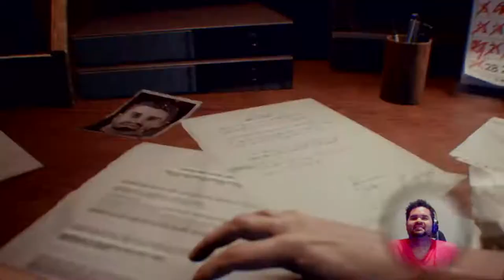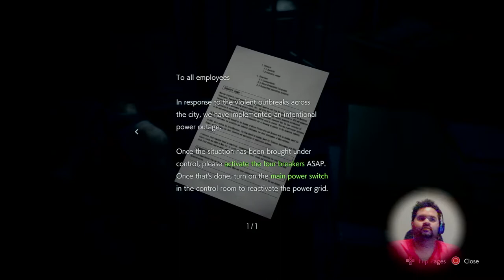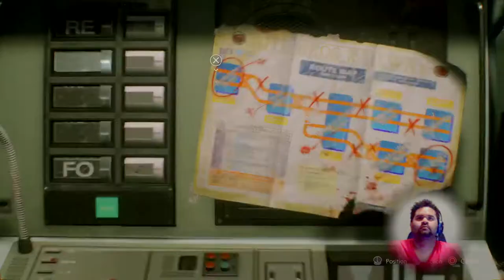Resident evil 3 gameplay (Part 1)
Resident evil 3 story mode gameplay